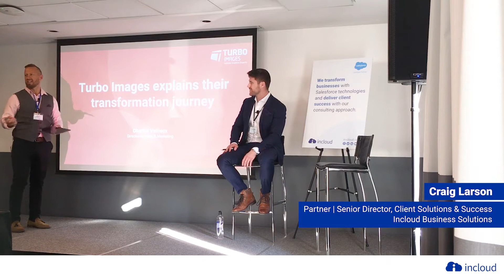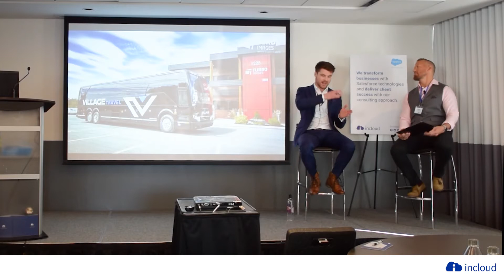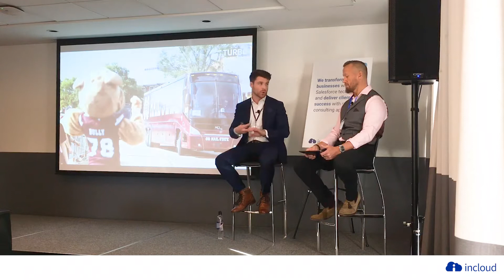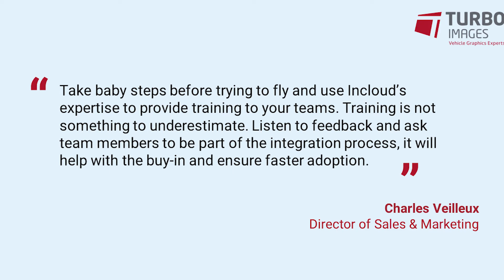Turbo Images explains their transformation journey through SalesForce implementation